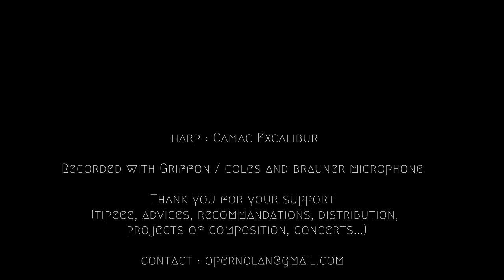Amuse Bouche n°4 / Mi-Figue Mi-Raisin / François Pernel